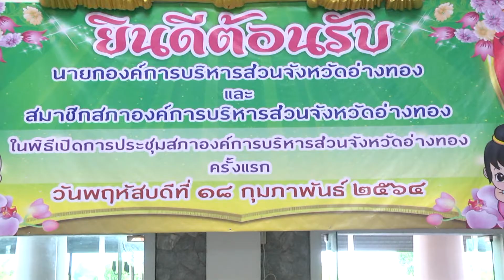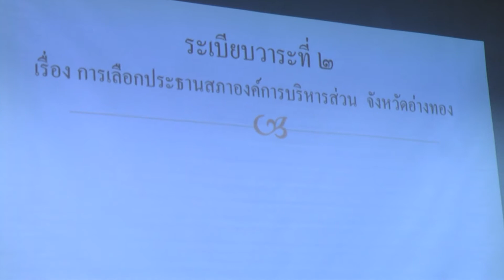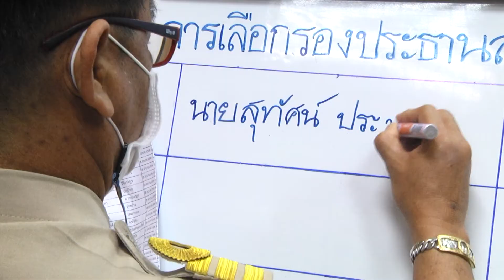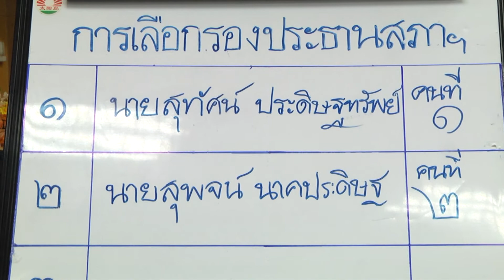18 ก พ 2564 ผวจ อ่างทองเปิดการประฃุมสภา อบจ อ่างทอง